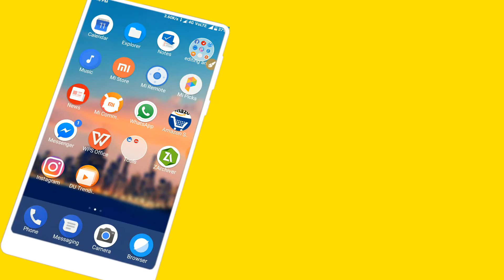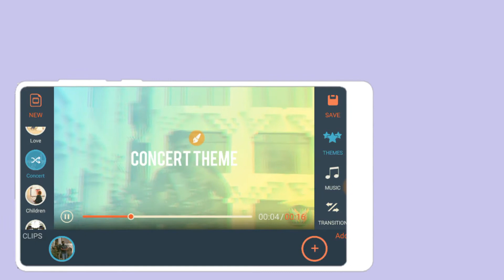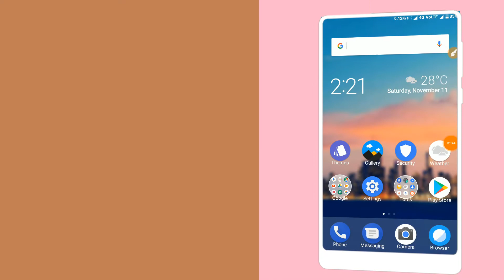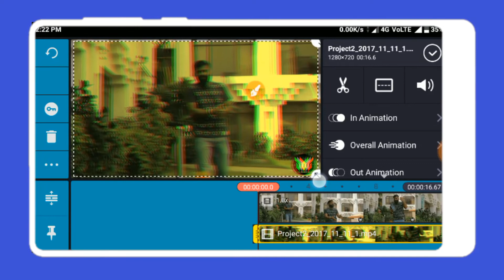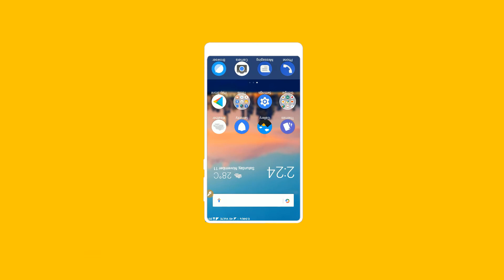HOW TO MAKE GLITCH EFFECT - TECHNICAL GURUJI | PART 2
HEY GUYS THIS IS THE SECOND PART OF OUR GURUJI'S EDITING SERIES AND YOU WILL LIKE IT AND I WILL TRY TO MAKE OTHER VIDEOS OF THIS SERIES VERY SOON SO STAY TUNED FOR THAT LEAVE A COMMENT AND LIKE THE VIDEO , SUBSCRIBE TO THE CHANNEL AND THATS OK IS IT INTRESTING TELL ME ?

LINK FOR THE APPLICATIONS

KINEMASTER -

FILMORA GO -